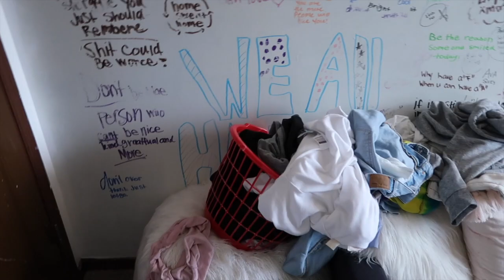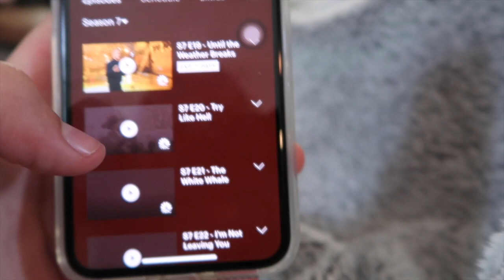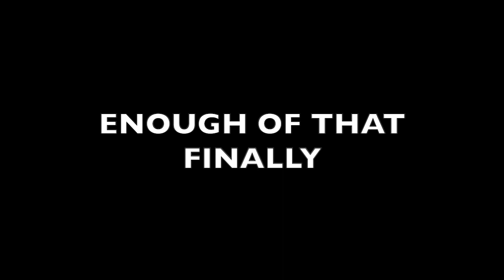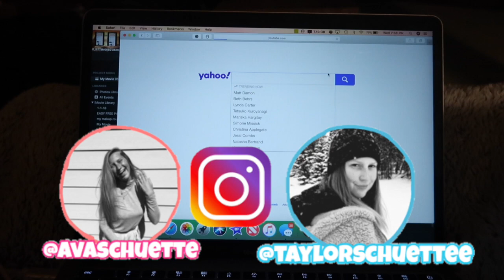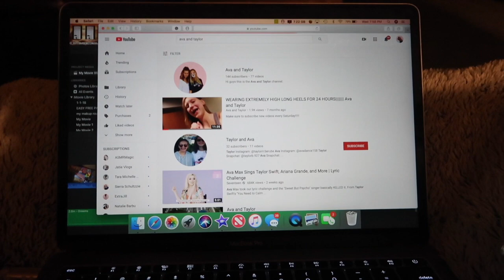Our After School Routine! For A High School Student